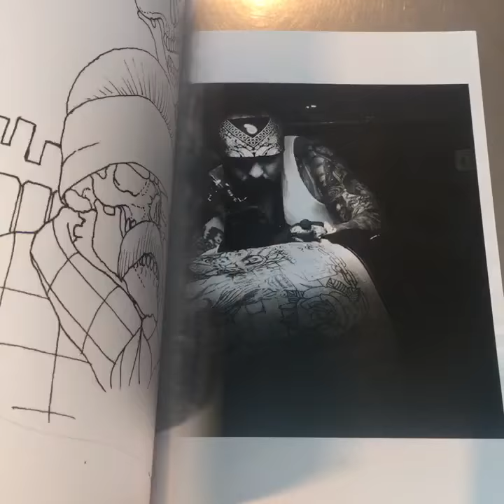Hynas, Home girls & Cholas v.1 by Chuco Moreno